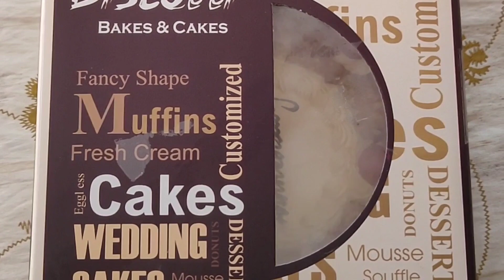April 18, 2020 8ന്റെ പണി കിട്ടിയ ആഘോഷം...